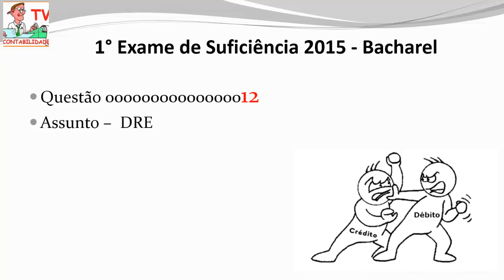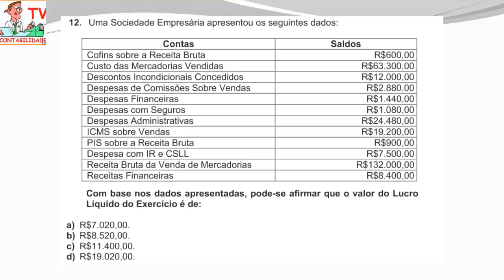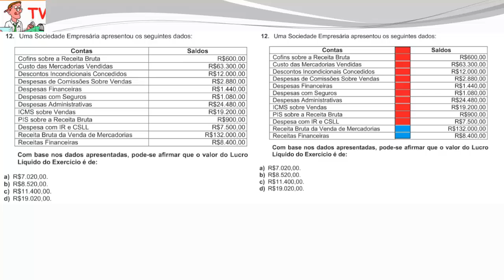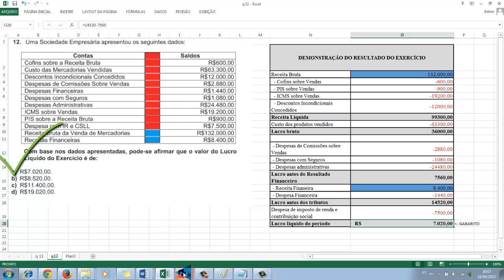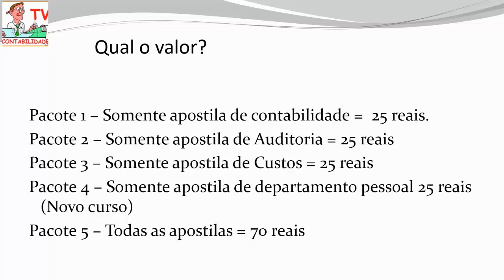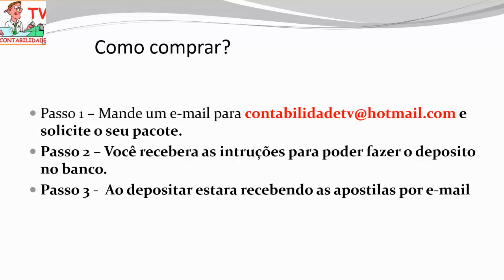EXAME DE SUFICIÊNCIA Bacharel 2015 prova 1 Questão 12- DRE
Cofins, CMV, Descontos incondicionais concedidos, despesas com seguros, despesas financeiras, ICMS, PIS, IR, CSLL, Receitas financeiras aprenda tudo isso e muito mais neste exercício de DRE.